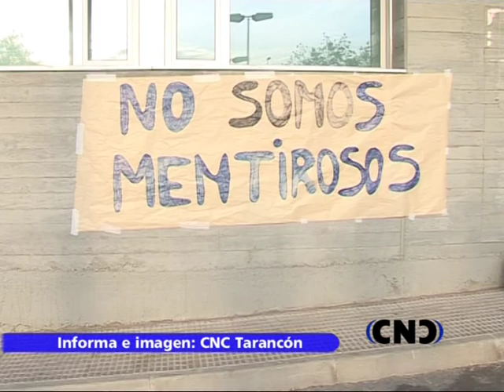Concentracion CEDT Tarancon 3 julio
Tercera concentración multitudinaria a las puertas del CEDT de Tarancón